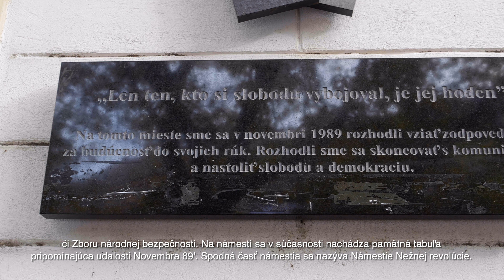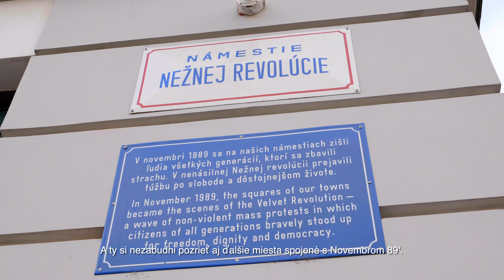Po stopách Novembra ´89 - Epicentrum slobody (Námestie SNP v Bratislave)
Jedno z hlavných námestí v Bratislave, ktoré sa nachádza v Starom meste. Na námestí sa od 22. novembra 1989 odohrávali masové demonštrácie (dobovo nazývané mítingy) proti komunistickému režimu a na podporu požiadaviek Verejnosti proti násiliu (tzv. VPN) a študentského hnutia. Demonštrácie navštevovali desaťtisíce ľudí. Námestie SNP bolo skutočným epicentrom Nežnej revolúcie na Slovensku. Pre preplnené námestie bolo počas revolučných dní typické štrnganie kľúčmi, spievanie hymny Nežnej revolúcie - pesničky Sľúbili sme si lásku a unikátna atmosféra ľudskej súdržnosti a priateľstva. Na revolučnej tribúne sa striedali nielen predstavitelia VPN, ale aj zástupcovia rôznych profesií. Vystúpili na nich Alexander Dubček či Karel Kryl, ale aj zástupcovia robotníkov či Zboru národnej bezpečnosti. Na námestí sa v súčasnosti nachádza pamätná tabuľa pripomínajúca udalosti Novembra 1989. Spodná časť námestia sa nazýva Námestie Nežnej revolúcie.